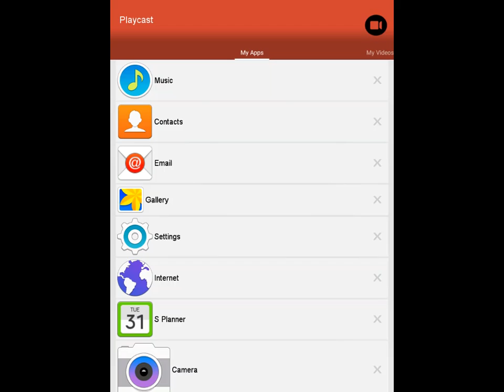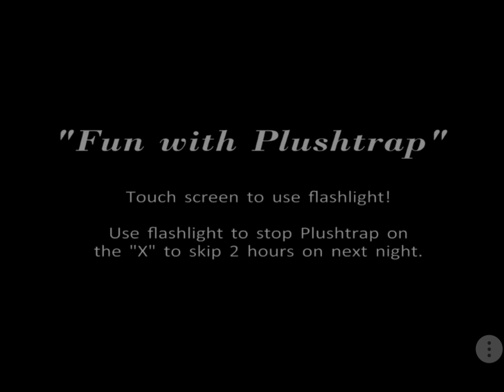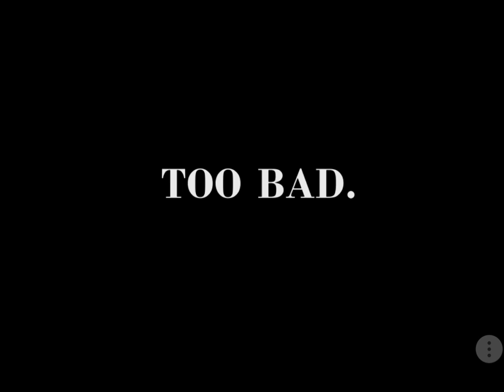Let's play fnaf 4 truly terror